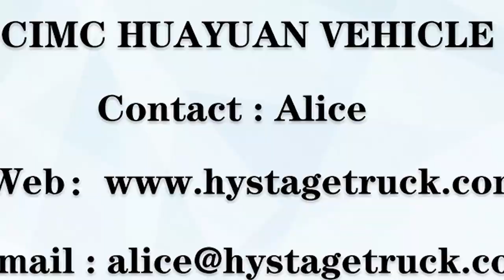HUAYUAN Hydraulic mobile stage ST315 trailer stage used for outdoor concerts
Mobile stage solution
HUAYUAN is committed to providing safe, reliable, fast and efficient automated mobile stage trucks, stage trailers, Gospel trucks, LED trailers and other professional use vehicles for outdoor activities. And provide professional sound system, lighting system, for your outdoor activities to provide a full set of solutions.
1. The hydraulic system of HY-ST315 stage trailer can complete the building of the platform foundation within 20 minutes, which is simple, fast, safe and reliable. The overall size of the vehicle is 8 meters ×2.5 meters ×3.66 meters, and the stage size after expansion is 6.6m × 8m
2. After the expansion of the ceiling for the full bearing type truss structure, fully meet the top suspension fixed large capacity light and sound system, including light and sound, LED screen, the whole car electrical equipment access power has been fixed in the car, and a professional power distribution cabinet.
3. Optional lighting and sound system, set up the top, side advertising display rack, according to different scenes to create your need for stage advertising display and modeling needs.
4. Our stage car pre-installs all stage forms in the interior area, and can optimize the internal space through modification according to the characteristics of activities. It is more effective and rapid without the time-consuming defects of traditional stage construction and disassembly, and can be closely combined with other marketing communication means to achieve function derivatives. Bring new and better experiences to your outdoor activities.

Wechat : HUAYUAN-Alice
Henan CIMC Huayuan Technology Co. LTD
Address : Renmin Road, west of the northern section of Xuchang City, Henan Province